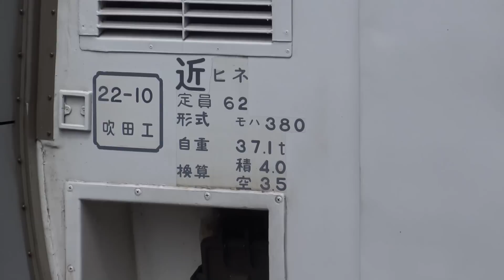さよなら381系特急くろしお 白浜駅 入換え・連結・3編成並び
1978年の紀勢本線電化開業時より活躍してきた、381系特急「くろしお」。
683系を直流化改造した289系に置き換えられることにより、2015年10月30日限りで運用を終了する予定です。
通常、基本編成の6両編成で運転されますが、GW、お盆、年末年始等の多客期には、付属編成の3両編成が増結されます。
9両編成で運転されるのは白浜駅以北のみのため、白浜駅では切り離し・連結作業を見ることが出来ます。
なお、381系の撤退により、国鉄時代から続く絵入りヘッドマークも見納めになり、昭和53年10月ダイヤ改正で導入された第1期のマークは全て消滅します（189系臨時「あずさ」のみ残ります）。
381 series Limited Express "Kuroshio" at Shirahama Station.